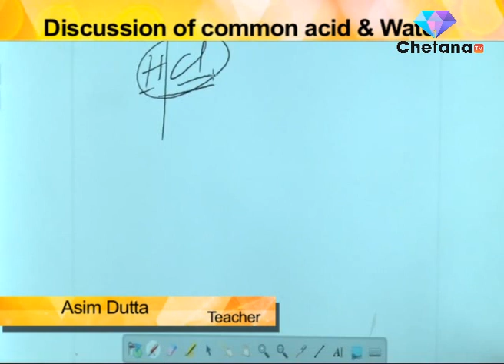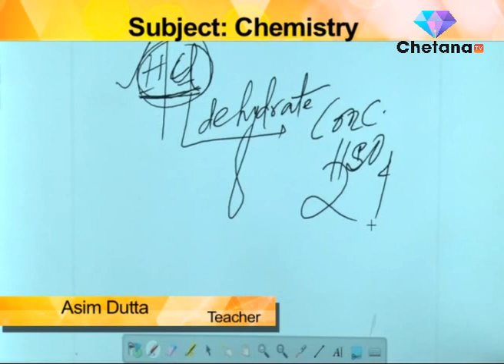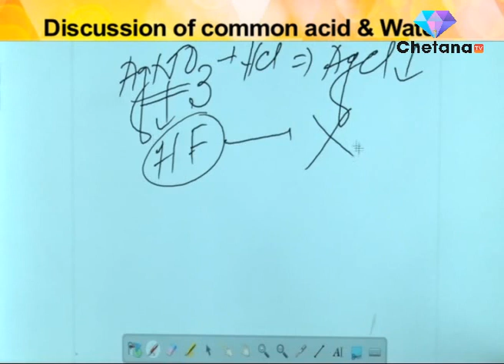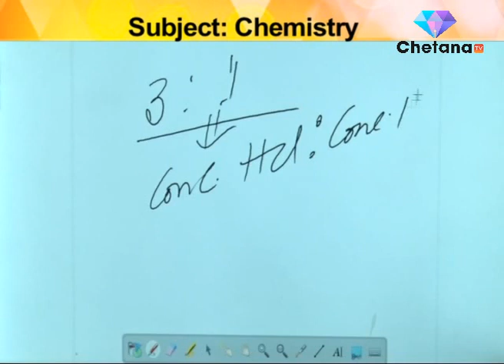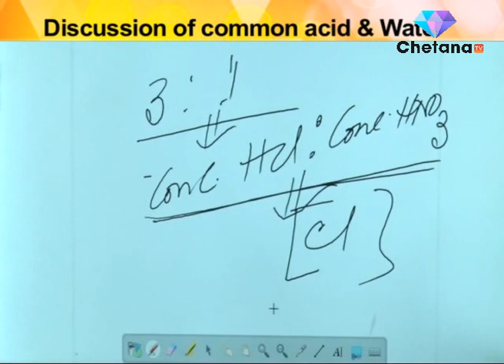RICE ONLINE CLASS I Chemistry I Mr. Asim Dutta I Part 1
PART : 1
Here in this video Mr. Asim Dutta, renowned teacher of RICE Education is taking class on Chemistry specifically on "Acid & Water".